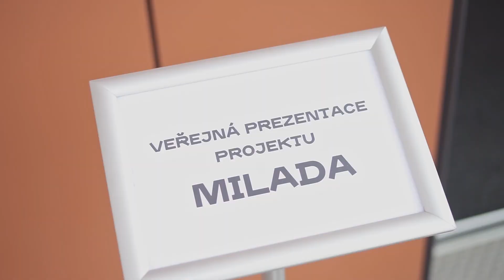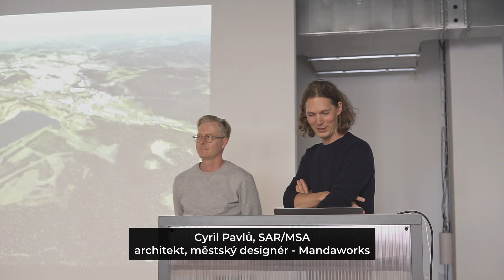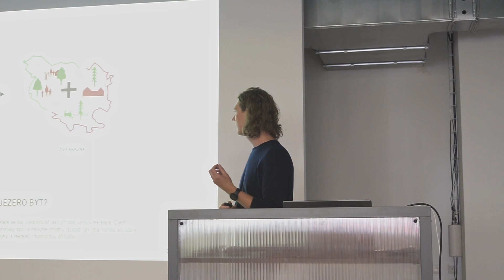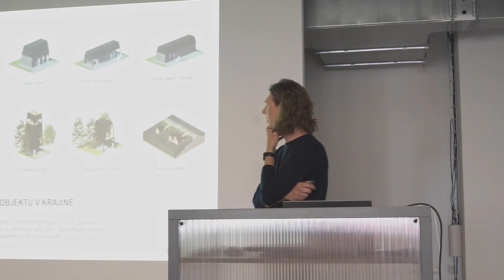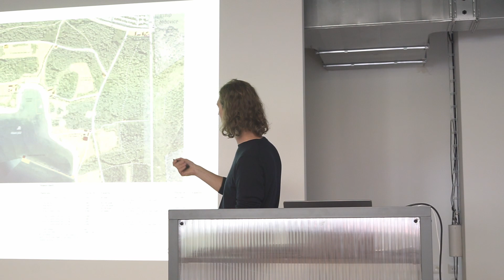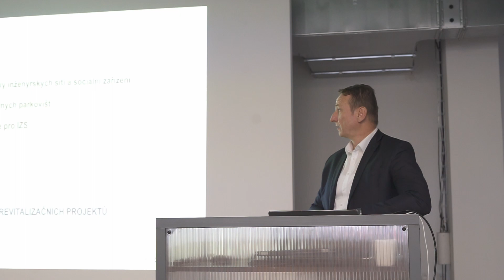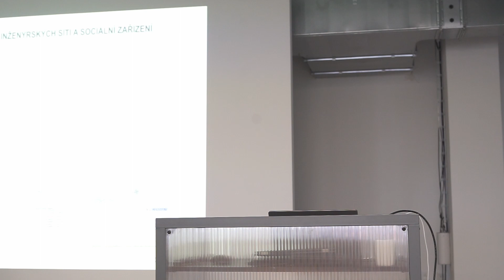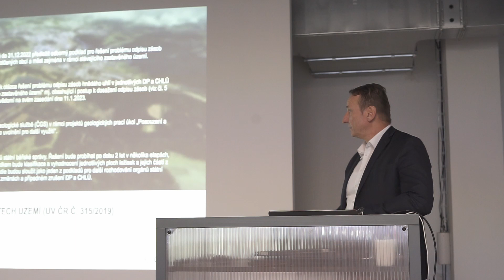Prezentace Koncepční studie a Design manuálu jezera (17. 5. 2023)